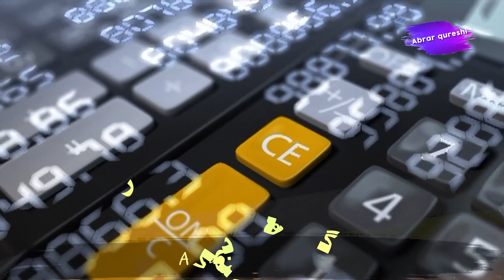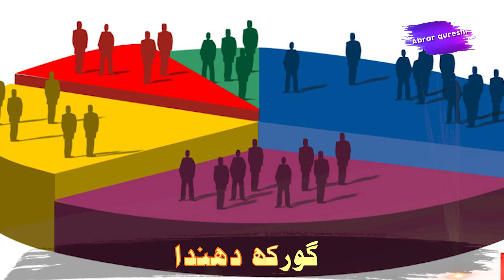Pakistan ka Ek Aisa Gaoun Jahan Koi Berozgar Nhai | Gorakh Dhanda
Hi, Guys I'm here with new video of " Islampur Village in Swat ".
more about Islampur Sawat :
Islampur, also called Salampur, is an administrative unit, known as Union council or Ward in Tehsil Babuzai, of Swat District in the Khyber Pakhtunkhwa province of Pakistan. It is at 10 kilometres from the main city of Mingora, and Marghuzar is in its neighbourhood.
Tags Generated for Swat :
swat kpk vines,
swat motorway,
swat news,
swat valley,
swat kalam,
swati,
swat vines,
swat kpk vines 2020,
swat news today,
swat accident,
swat airport,
swat agro,
swat army,
swat accident today,
swat agro chemicals,
swat and kalam,
swat aligrama,
a savita,
a savita song